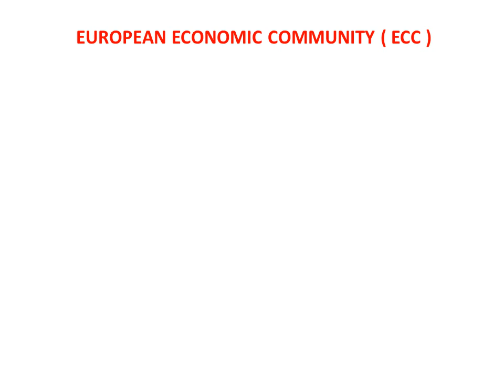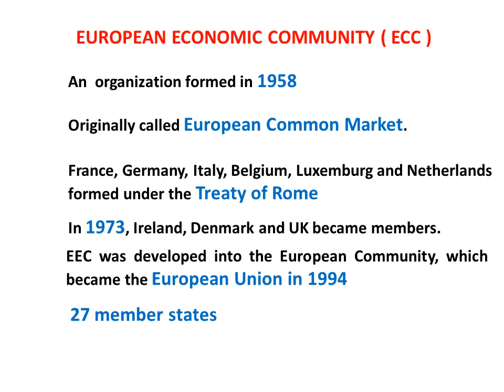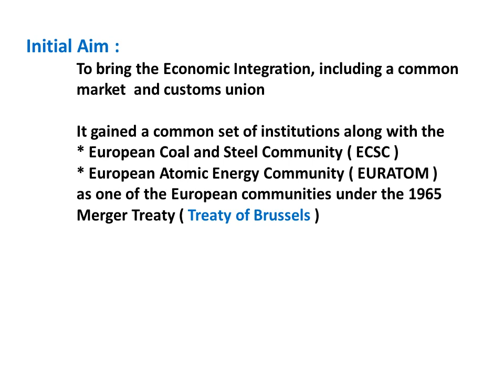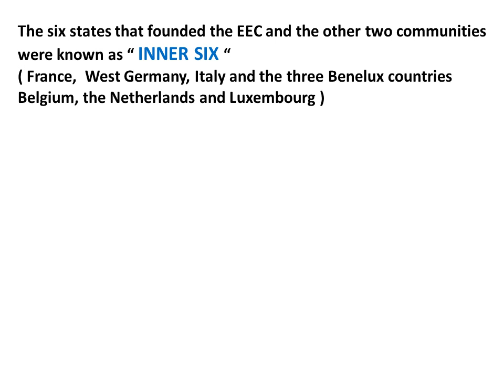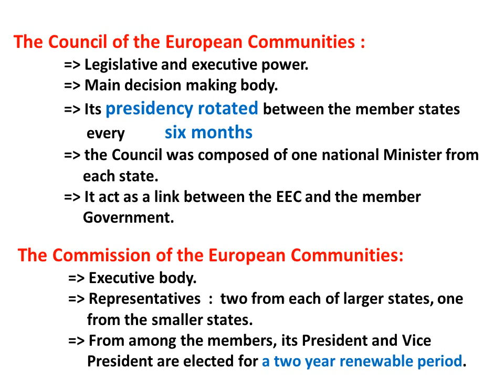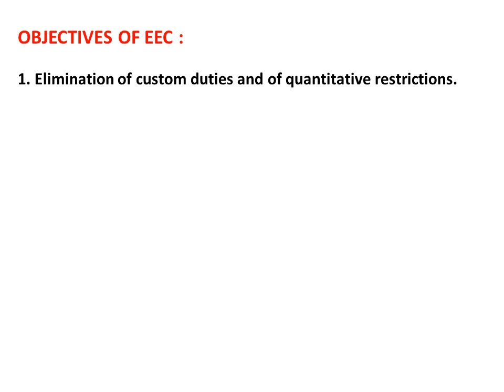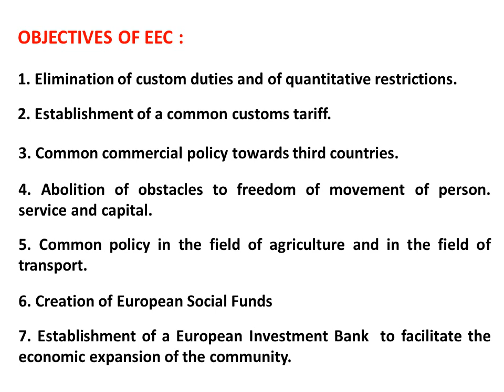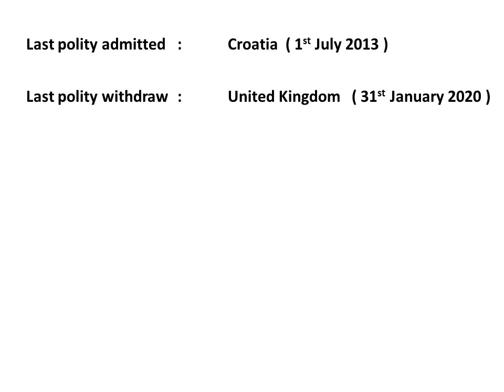PG TRB COMMERCE UNIT XIV EUROPEAN ECONOMIC COMMUNITY EEC OR EUROPEAN UNION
UNIT XIV
EUROPEAN ECONOMIC COMMUNITY EEC
 OR
EUROPEAN UNION